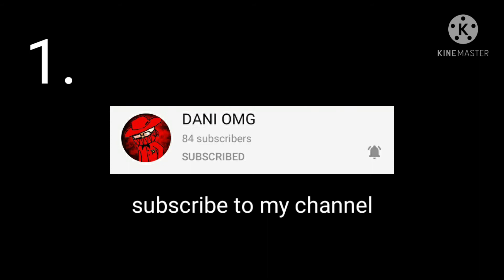Robux giveaway again